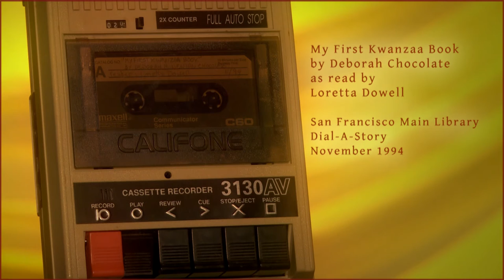SFPL "Dial-A-Story" My First Kwanzaa Book